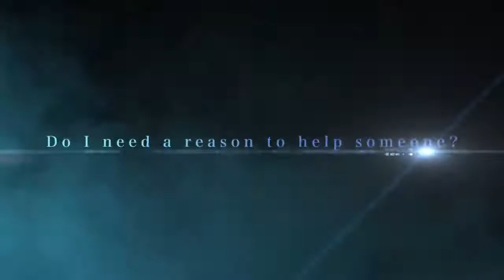Final Fantasy IX - Switch Launch Trailer